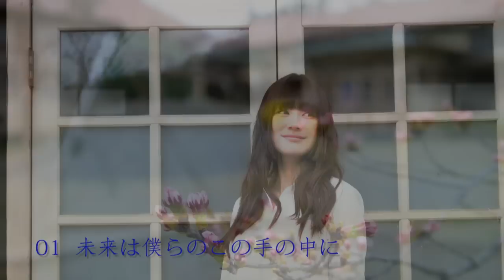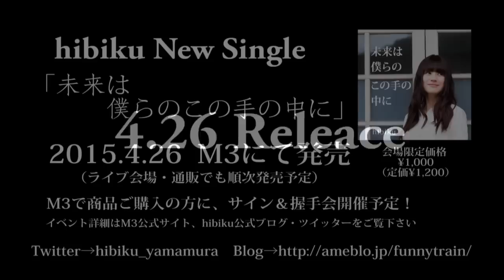【クロスフェード】未来は僕らのこの手の中に / hibiku (山村響)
hibiku (山村響) シングル「未来は僕らのこの手の中に」クロスフェード（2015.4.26 発売）

Amazonにてハイレゾ音源入りCD発売中
各配信サイトでも配信中！moraではハイレゾ音源もDLできます。
その他シングル・アルバムもAmazonにて絶賛販売中！

山村響 Twitter→ @hibiku_yamamura